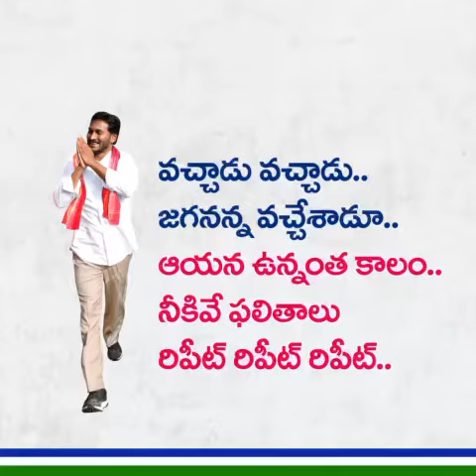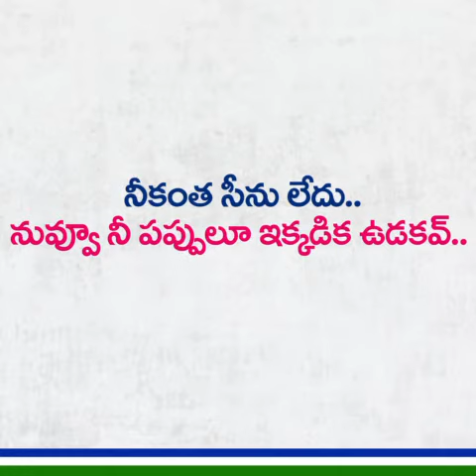ఇది ప్రచారం కాదు గురు జస్ట్ హింట్ ఇన్ ఏపీ ||చూడాల్సిందే